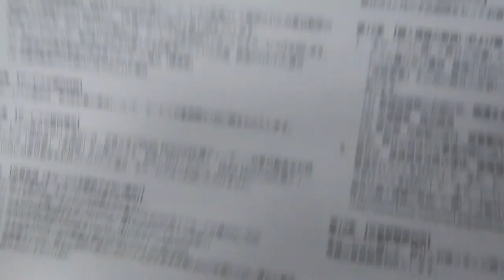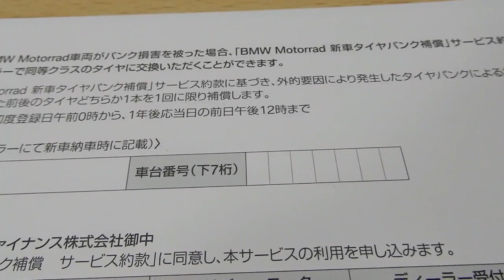2019 .1.1よりスタート。「BMW Motorrad 新車タイヤパンク補償」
2019.1.1よりBMWモトラッド新車をご購入の方への特典ができました！これはもしもの時いいですね！２輪業界初ですね！
詳しくはスタッフまで。